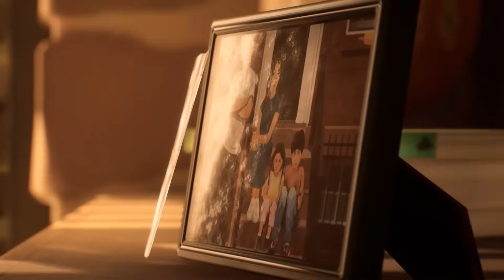Top 20 Games für PS5!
Die Ps5 hat viele tolle Games, bevor es zur Ps6 geht. Aber welche 20 waren meine Favoriten?

💌Meine Adresse:
Tim-Jannes Liese
Am Schüsselteich 11
21481 Lauenburg

Equipment:
📱 Handykamera: Sony Experia XZ2 Premium